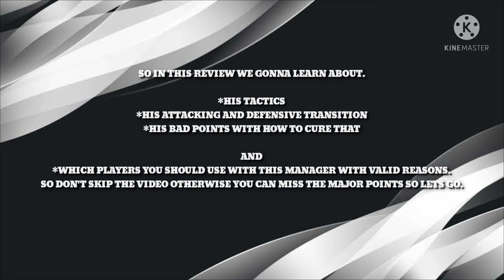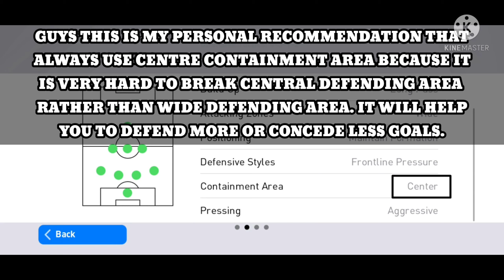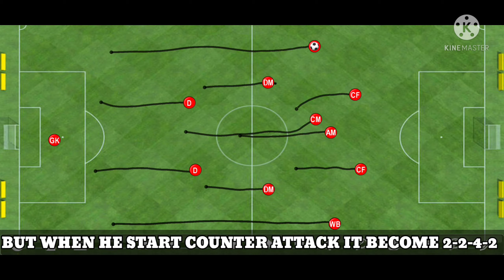HOW TO USE D.MILLESI 4-3-1-2 FASTEST COUNTER ATTACK MANAGER IN PES MOBILE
MY BGMI NAME :ÃMTӁBRAHMA

Bonus tips

*For increasing D.millesi team spirit play campaign matches.

*immediately push your backward whenever you lose the ball near opponent box if you are not using 2 anchor mans otherwise a single long ball can ruin your game

*Use my Tactical defending skills with this manager you will have the best results.

*Use fast running and manual pushing trick also.

Install the app to follow my photos and videos.